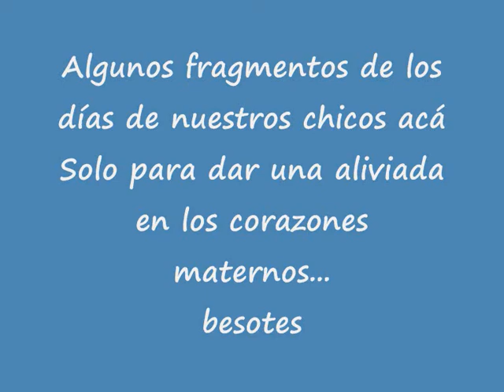IGUAZU IN CONCERT 2013 - MegaOrquesta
Algunos momentos de los chicos de la MEGAORQUESTA en el IGUAZU IN CONCERT 2013.
Becky Cortese